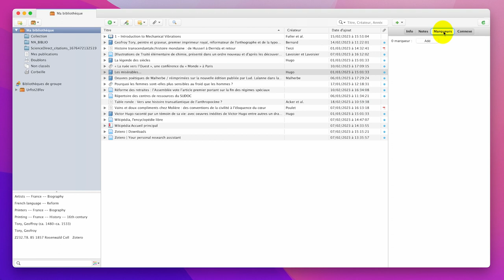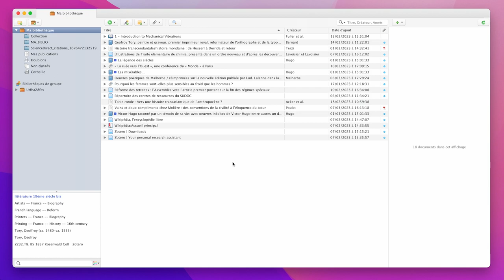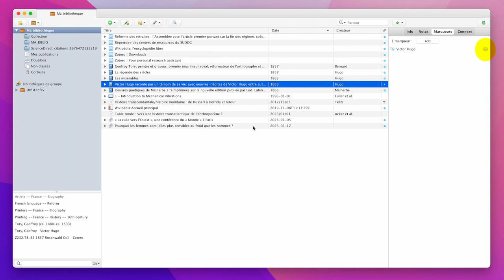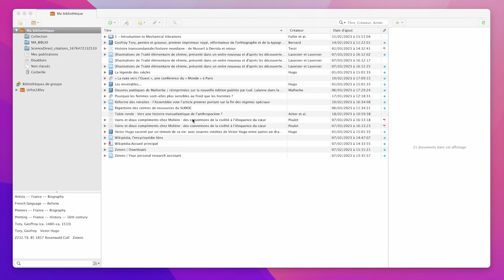4 - Zotero - Note marqueur recherche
Zotero
Gérer ses références Bibliographiques
4 - Note marqueur recherche

Canal U
Plus de 300 chaines et 25000 heures de programmes sur la science en libre accès pour explorer, comprendre et partager !

Tutoriel Urfist Méditerranée  - 2023